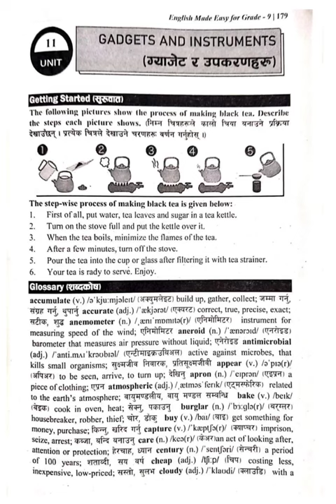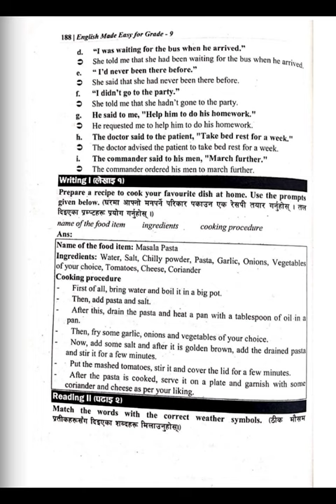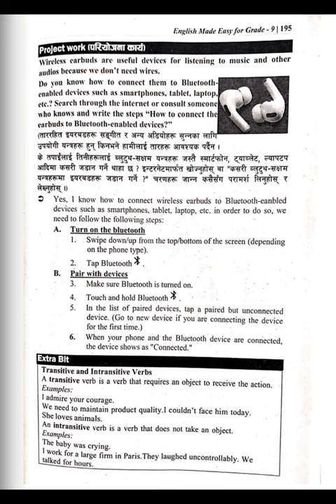Class 9 English Unit:-12 exercise ( People and Places )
Class 9 english unit 12 question answer
Class 9 English unit 12 people and places exercise
Class 9 english unit 11 question answer
Class 9 english unit 12 exercise part 2
Class 9 english unit 11 weather instruments
Class 9 nepali guide 2079